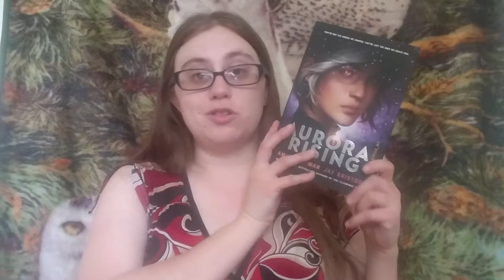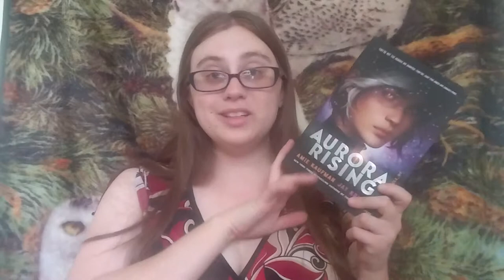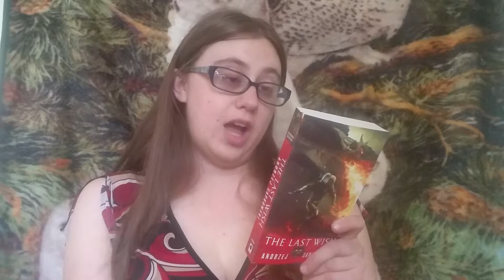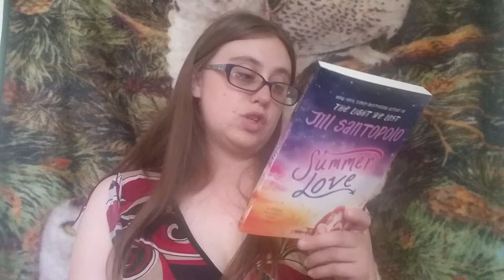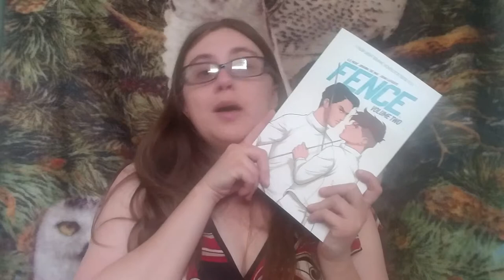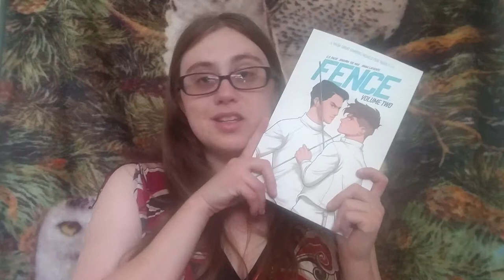May 2019 Haul